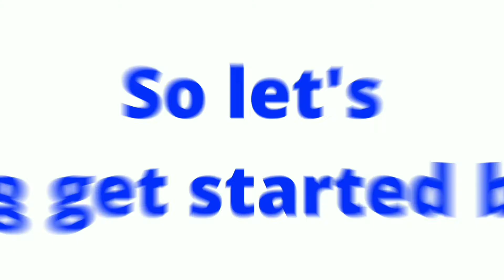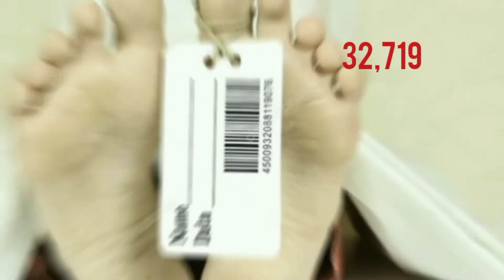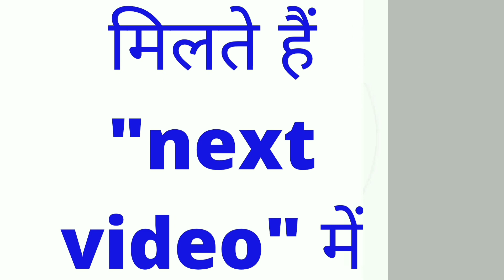दुनिया का सबसे बड़ा परिवार।world's biggest family।be clever minded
fact channel
fact video
be clever minded
15 fact about India
India ke bare mein facts
India
kis desh mein hain sabse jyada सैनिक
japan
china
maharashtra
super computer
Wich country has most no. of millitary
America
super computer
Shani dev
lord shani
Ep-14